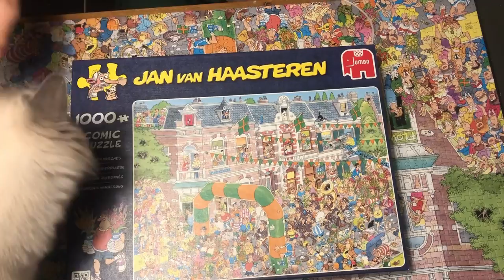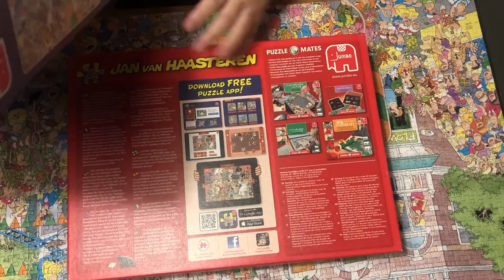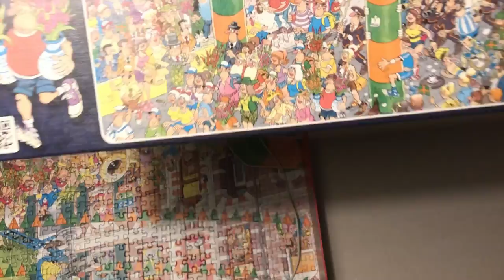ASMR🎧 - Cleaning up a Puzzle - stayathome - Scratching, Tapping, Rambling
Hi Everyone!

We're all obviously staying inside, so it was a lot of puzzling time for me. I decided to make a video of me cleaning it up, I hope you like the sounds!

My microphone is the classic Blue Yeti, and for now my camera set-up is the iphone 8. Perhaps I'll upgrade in the future! My favorite tapping sounds include wood and plastic, and I am a big fan of not very long nails :).

Some of my favorite channels that I like to watch:
ASMR darling (of course) @asmrdarling
Ashley Marie ASMR @ashleymarieasmr
Ocean ASMR @oceanasmr

Hope you'll enjoy my channel and video's!